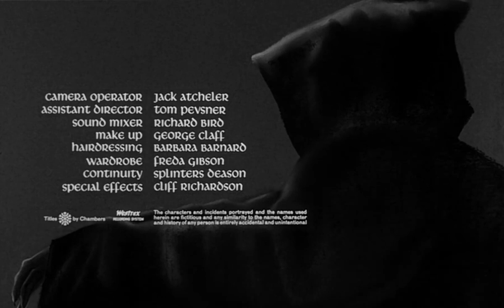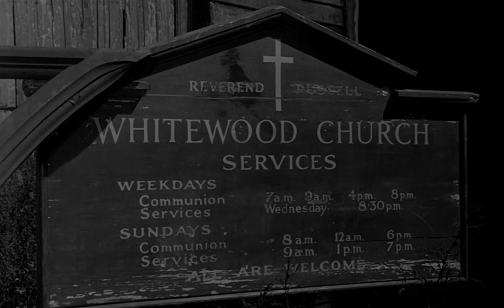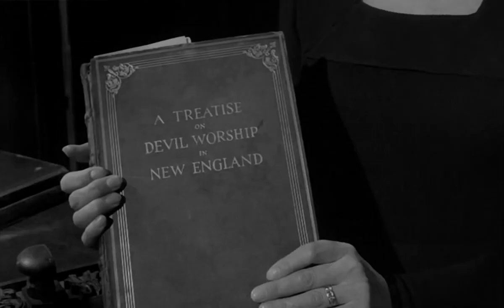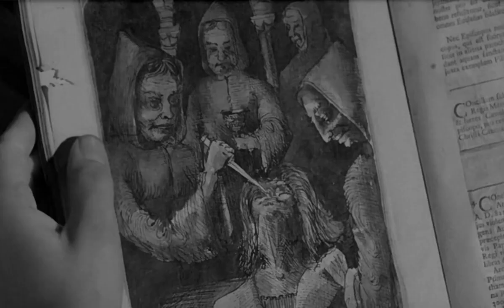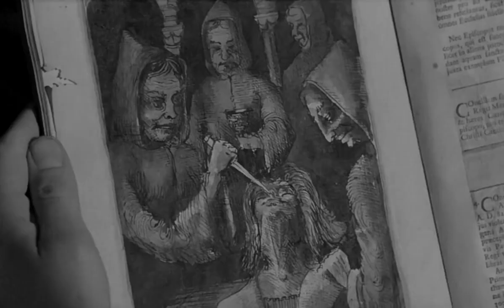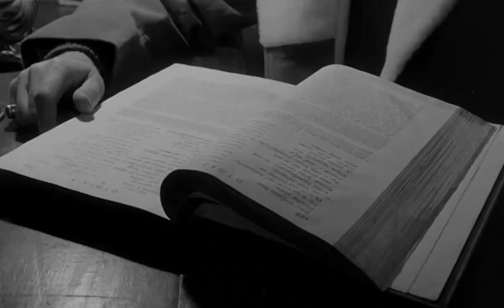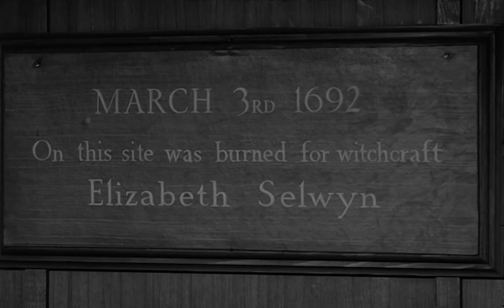The City Of The Dead aka Horror Hotel (1960) Christopher Lee High Quality Full Movie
Young college student Nan Barlow (Venetia Stevenson) arrives in the sleepy Massachusetts town of Whitewood to research witchcraft. Nan's stay at the eerie Raven's Inn takes a portentous turn when she learns its proprietor Mrs. Newless (Patricia Jessel) is the reincarnation of a witch burned at the stake in 1692. The discovery unravels the startling truth about the town: that it is really a coven of witches who have a sinister plan to sacrifice humans so that they can become immortal.

Steven Dark's HORROR RADIO 24/7/365 Where EVERY DAY IS HALLOWEEN 🎃 SCARY STORIES 🎃 From BEYOND THE GRAVE to keep you awake! Free online old time radio shows, Gothic horror, mystery and thrillers, classic ghost stories, spine chilling tales of terror and supernatural suspense mingled with a morose medley of macabre and morbid music. Listen to the Fear You Can Hear from Beyond the Grave.Mwahahaha …